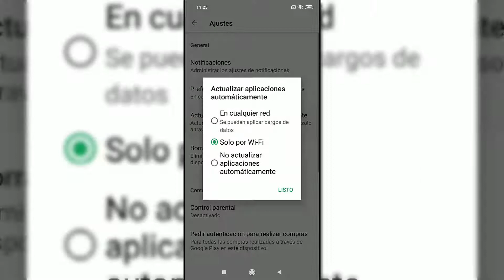Desactivar actualizaciones automáticas Xiaomi Redmi Note 6 Pro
Videotutorial de Solvetic sobre cómo desactivar las actualizaciones automáticas de Apps en el móvil Xiaomi Redmi Note 6 Pro de Android paso a paso 🔻